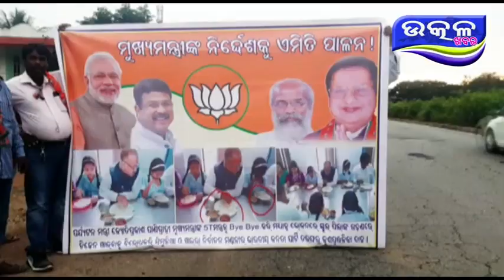ସିମୁଳିଆ ବଜ଼ାର ରେ ପର୍ଯ୍ୟଟନ ମନ୍ତ୍ରୀ ଙ୍କ କୁଶ ପୁତ୍ତଳିକା ଦାହ - Ajira Odisha Utkal Khabara